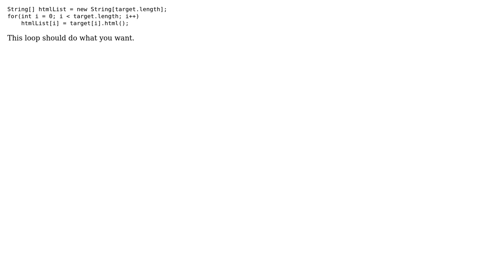How can I convert a Jsoup Document[] array to a String[]? (2 Solutions!!)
How can I convert a Jsoup Document[] array to a String[]?

With thanks & praise to God, and with thanks to the many people who have made this project possible! You are responsible for your own actions.